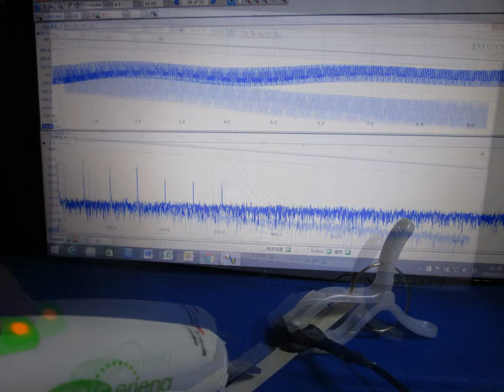Ultrasonic experiment photo 超音波実験写真（超音波研究に関する実験写真）